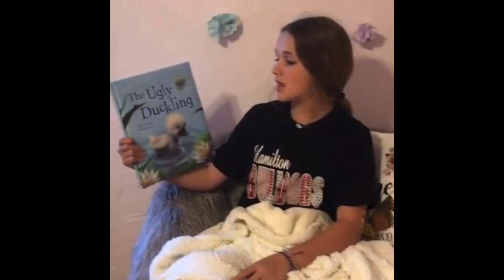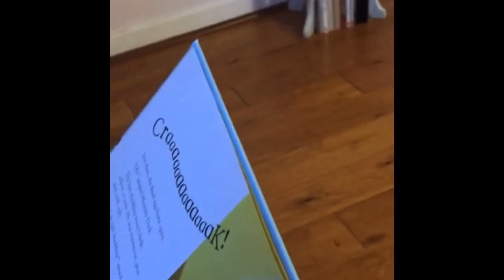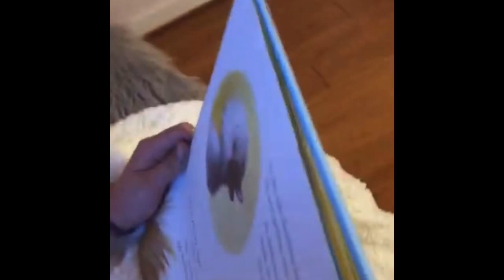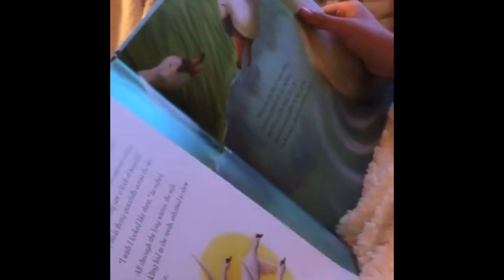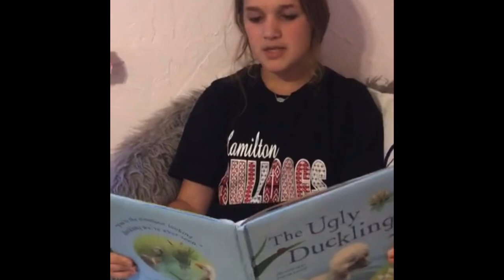Aubrey reads "The Ugly Duckling"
How adorable is this?  Aubrey is a 6th grade Art and Drama student and played "Tilly Weasel" in the Junior High One Act Play, "The Wind in the Willows."  Aubrey has been active onstage since pre-school and she's got one heck of a singing voice, too!  Thanks for sharing, Aubrey.